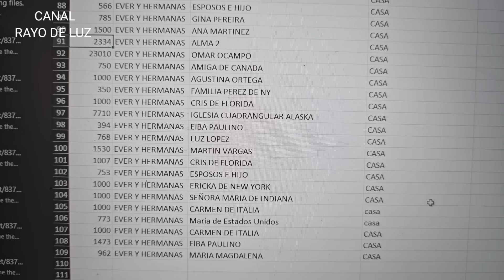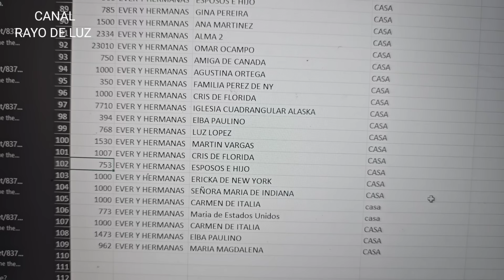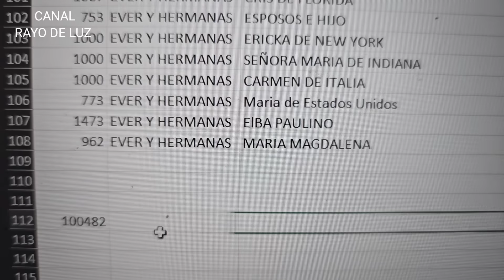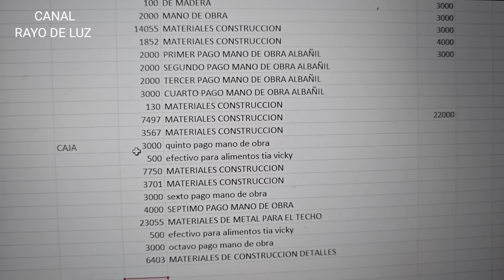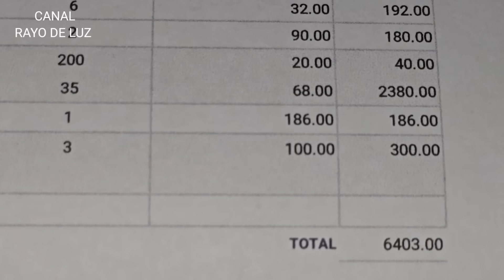Ya no hay presupuesto! Tenemos que parar la obra🥲 Ayudemos a Ever y hermanas x favor🙏❤️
Gracias a:

Grupo de apoyo para la construcción de la casa de Ever y hermanas❤️